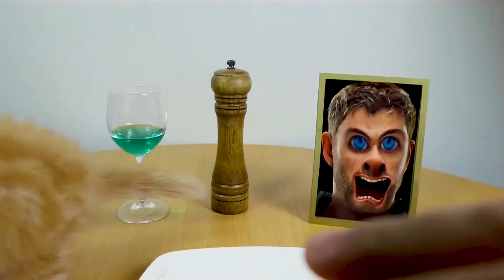Kluna Creepy ASMR 緑のハルクセービング子猫を食べる 音を食べる asmr話さない クルナ気味悪いasmr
見てくれてありがとう！ Kluna Tik ASMRで毎日新しいビデオを見るのを待っています。
➜ディナーにキャプテンアメリカを食べるkluna tik、ASMRは無言でムクバンを鳴らす

➜これらのビデオには、ASMRのような音が含まれています。
➜警告：食事は本物ではありません。自宅でこれを試さないでください！